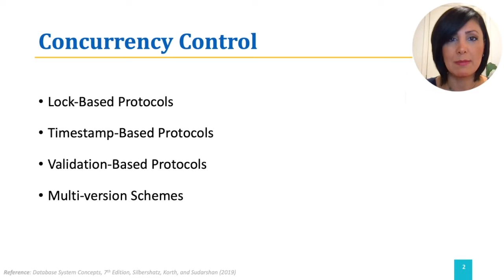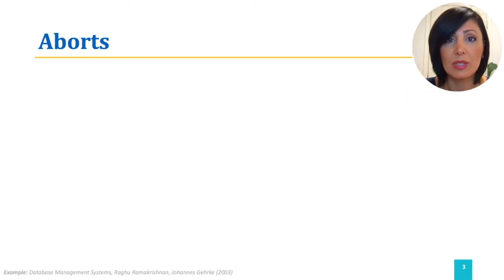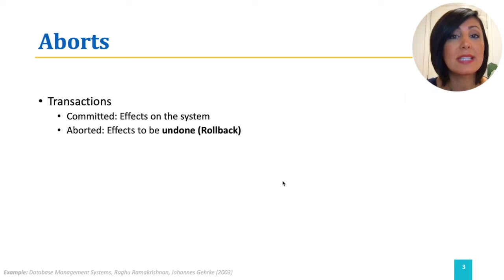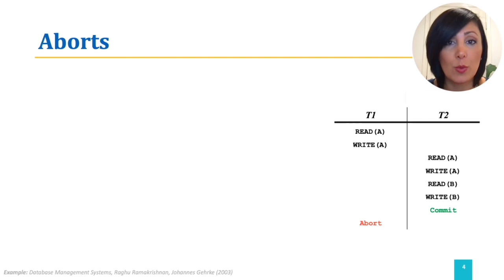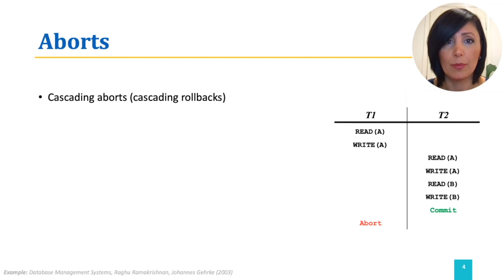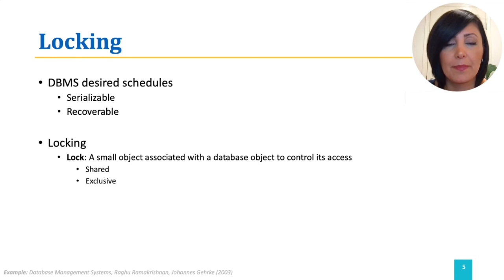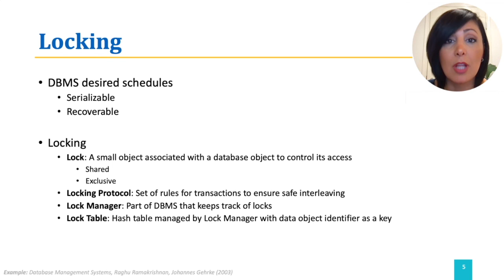DBS: 5.8. CC(1): Introduction to Locking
This is the Database Systems II

Textbook: Database Management Systems
Raghu Ramakrishnan, Johannes Gehrke

Database System Concepts
Avi Silberschatz, Henry F. Korth, S. Sudarshan